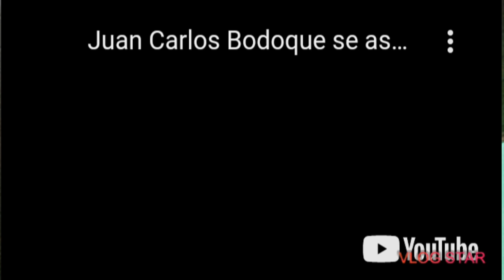juan carlos bodoque se asusta al ver una araña